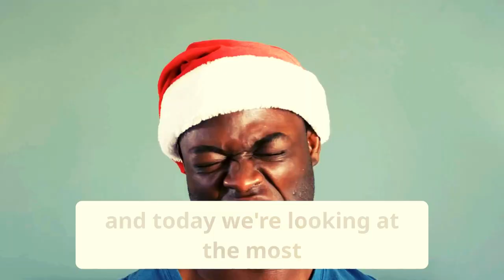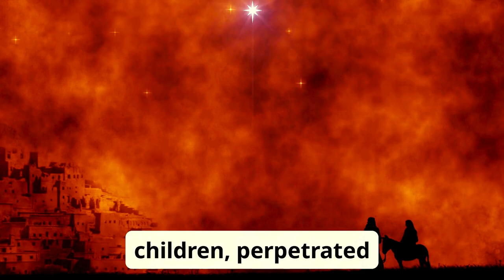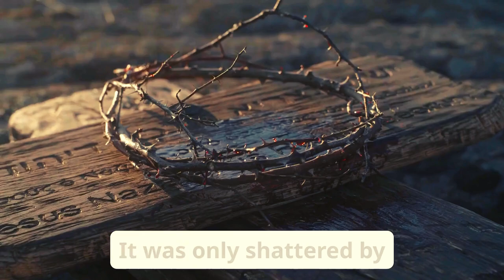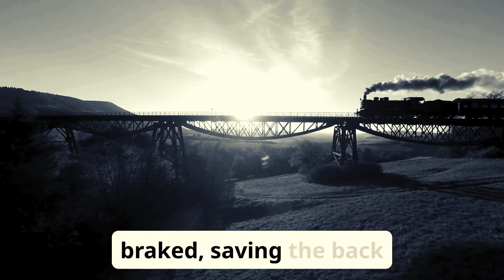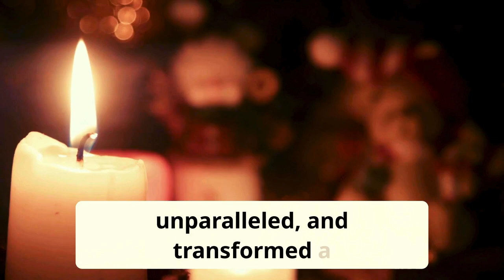10 Worst Things Ever To Happen On Christmas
10 Worst Things Ever To Happen On Christmas

Get ready to cringe at the most epic Christmas fails! From disastrous decorations to catastrophic cooking catastrophes, we've got the most hilarious and jaw-dropping holiday mishaps that will leave you speechless. From toppled trees to burnt turkeys, these Christmas disasters will make you laugh, cry, and maybe even feel a little better about your own holiday mishaps. So grab some hot cocoa, sit back, and enjoy the most side-splitting Christmas fails that will make you go "oh no!"